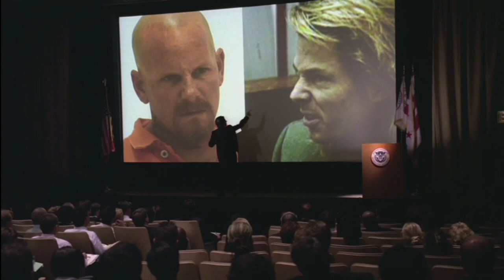Gary Gensler's Scorn on 11th February 2023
A. not so funny take on Gary Gensler's scornful face when being interviewed by CNBC, after the Kraken exchange was fined $30m for breaking securities law.